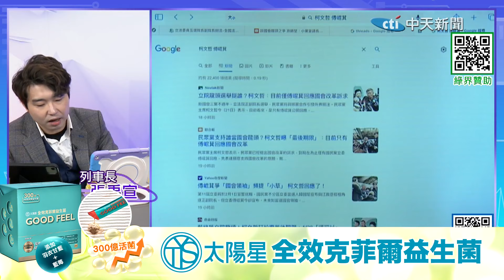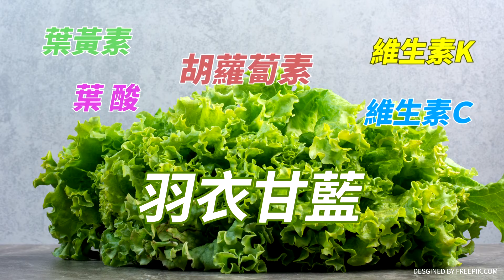【庶民請上車】白「八」家將糗了！柯成8+9？朱破綠老柯局